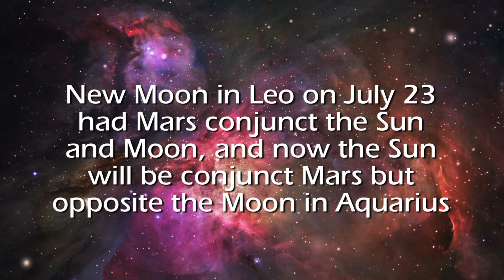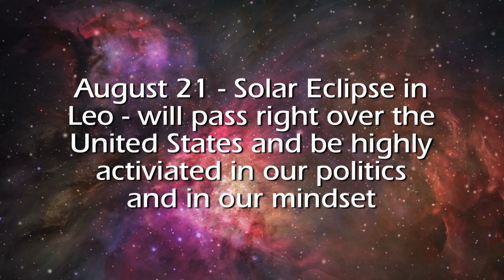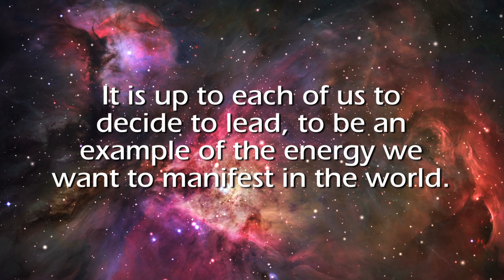Astrology Forecast August 2017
Here it is - the big two-Eclipse month everybody's been talking about. To learn what the incredibly dynamic planetary influences in August mean for you, as revealed by your personal horoscope, I invite you to contact me to schedule your private, in-depth consultation